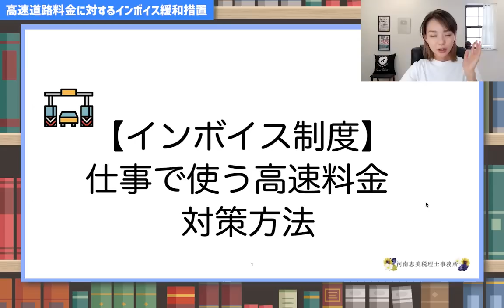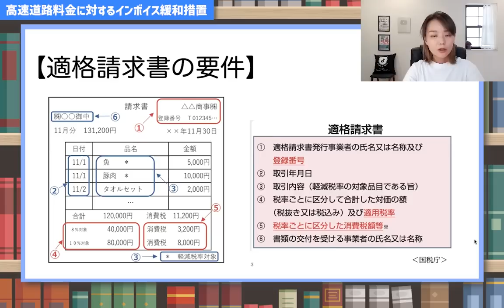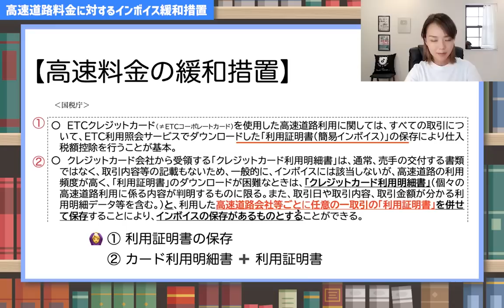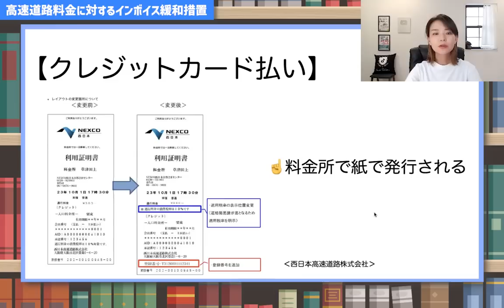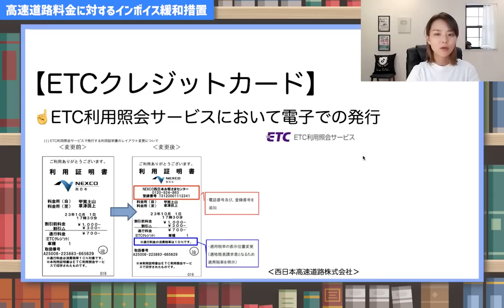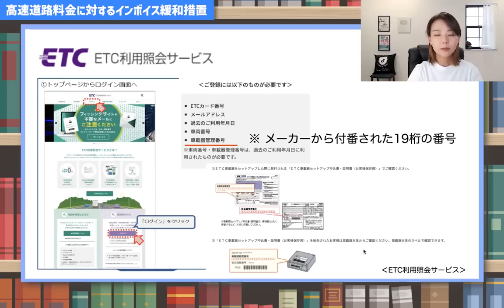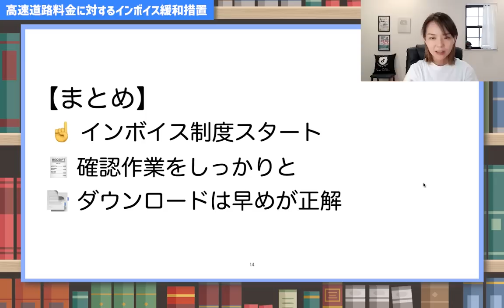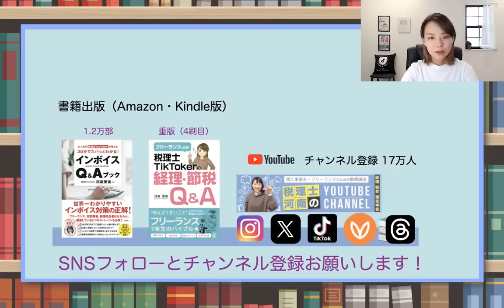【インボイス】高速道路の料金はどう処理する？速報！緩和措置の内容は？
⚠️注目！インボイス制度での高速道路について緩和措置が発表！（9月に発表）
当初のインボイス対応との違いとこれからどう変わるのか？実際の事務作業はどうなるのか？全て解説します！
①当初予定されていた高速道路料金のインボイス対応
②新たに発表された緩和措置の内容
③具体的な事務作業の手順とポイント

🚩国税庁の「高速道路利用に係るインボイス対応」
🚩高速道路のインボイス対応（NEXCO西日本）

（Facebookの非公開グループ完全会員制✨）
SNS・事務所HPなど
SNSはこちらから👇
🎙Voicy毎朝8時更新中
🔹X(旧Twitter)
🚪河南恵美税理士事務所